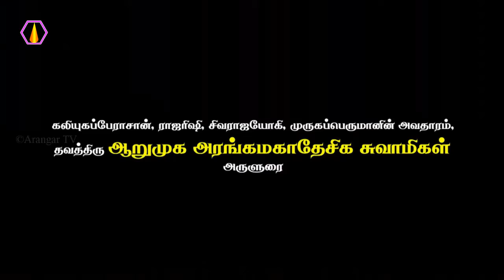தனக்கு வாசி நடத்திக்கொடுத்தவர் யார்?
முருகப்பெருமான் வெளிப்படும் காலம்

முருகப்பெருமான் வெளிப்படும் காலம்